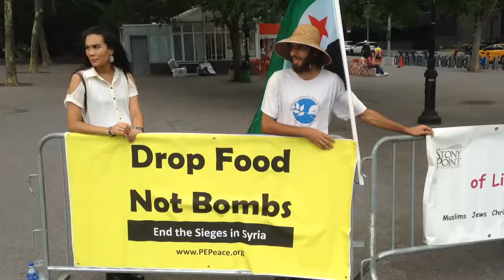At the UN. "Drop Food Not Bombs"